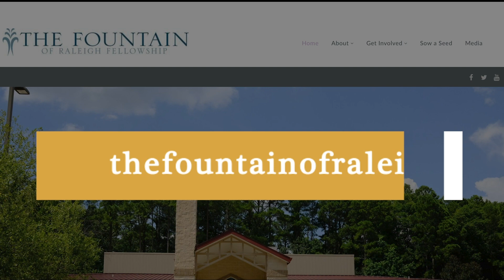Pastor Anderson | Thursday Meditation 8-10-23